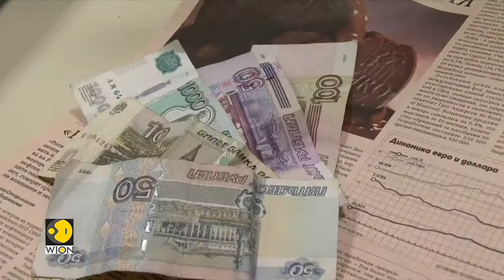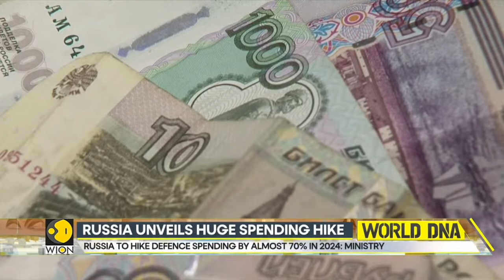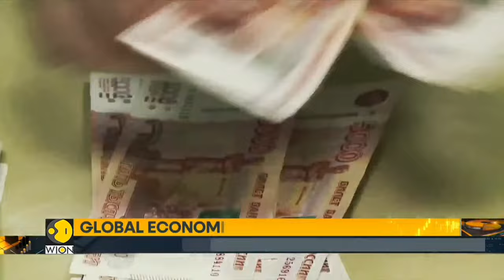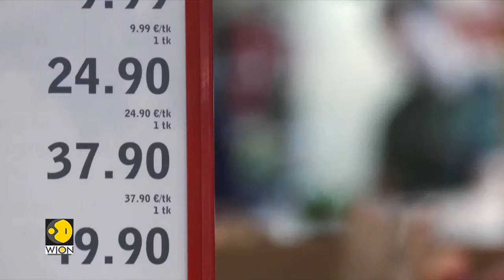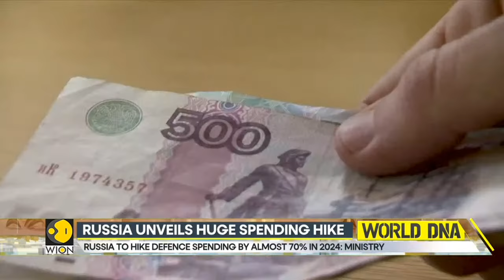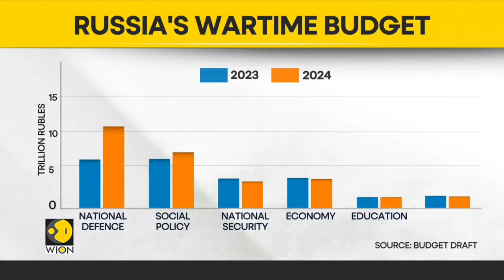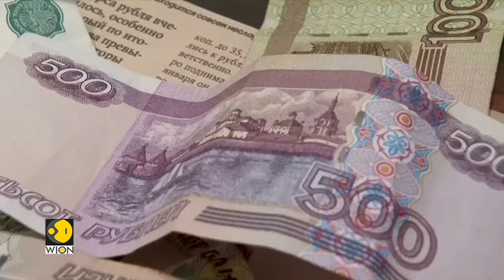Russia-Ukraine war LIVE: Ukraine confirms attack on electrical grid in Russia's Kursk region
Ukraine’s Security Service has confirmed that it was behind the attack on an electrical substation in Russia's Kursk region on Friday.